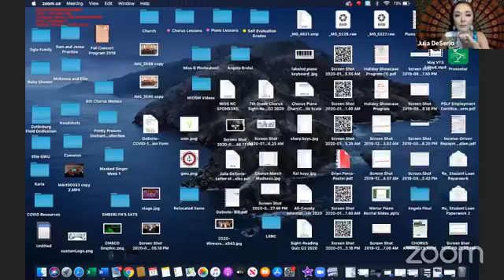Virtual Talent Show: July 2020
Miss America Organization titleholders from across the country share their gifts on Miss Gastonia's fourth Virtual Talent Show, held on July 17th, 2020.